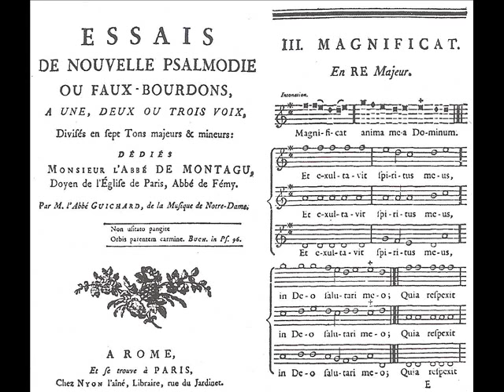Michel Chapuis improvise un Magnificat à Bordeaux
Michel Chapuis improvise un Magnificat du 6° ton sur un faux-bourdon de l'Abbé Guichard ( Notre-Dame de Paris 1783). Ekaterina Fedorova-Colin, soprano. Enregistrement Oct 2002. Plenum Vox J.P. Bouquet. L'orgue Dom Bedos de Ste Croix de Bordeaux magnifiquement ressuscité par Pascal Quoirin, sonne sous les doigts de Michel Chapuis de manière inouïe. Il sait faire sonner comme nul autre ce joyau de la facture baroque française. On imagine la réaction des personnes écoutant ce grand jeu éblouissant au XVIII° siècle : sans doute les sons les plus forts parmi ceux qui leur furent donnés d'entendre alorsdans le monde de l'époque. La tonalité du 6° ton (La majeur) permet d'entendre la bombarde de pédale dans le ravalement au contre La, qui sonne comme un contre Sol dans notre diapason moderne.